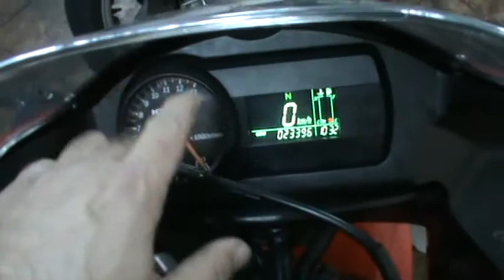HYOSUNG GT 650 R (Comet). Conexiones de los intermitentes traseros. Video 20.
Aceite motor Motul 7100 4T 10w40 (4 litros).
Filtro aceite HIFLOFILRO HF681.
Aceite de horquilla MOTUL 10w (1 litro).
Líquido de frenos Brembo DOT 4.
Filtro aíre para todas las Hyosung 650.
Líquido anticongelante MOTUL Inugel Long Life 50% G12 rosa 5L.
Bujía NGK CR8E.
Juego completo de pastillas de freno para las 3 pinzas.
Juego pastillas calibradas 7.48 mm.
Regulador-rectificador para Hyosung 650
Alternador más pick- up(bobina de impulsos)
Relé de arranque
Batería para HYOSUNG 650 (VARTA AGM)

Pertenece a una serie de videos sobre el mantenimiento integral y puesta en funcionamiento tras varios años de estar parada de una HYOSUNG GT 650 R (Comet) del 2005 de carburación.

En esta serie de videos os muestro todos los pasos que se deben realizar, según el manual de taller oficial de la moto para realizar las tareas de mantenimiento necesarias de la moto.

31. Como reconstruir el motor de Hyosung 650 con Pierre. Armando la caja de cambios. Parte 1 de 5.

32. Como reconstruir el motor de Hyosung 650 con Pierre. Caja de cambios y mucha charla. Parte 2 de 5.

33. Cómo funciona la caja de cambios de la moto. Reconstruyendo motor Hyosung 650. Parte 3 de 5.

34. Como reconstruir el motor de Hyosung 650 con Pierre. Uniendo semi-cárteres. Parte 4 de 5.

42. El motor de arranque no me gira. Qué es lo que hay que verificar. HYOSUNG GT 650R. Parte 1 de 2.

45. Cómo verificar el interruptor de la luz del freno delantero de la moto. Ejemplo  HYOSUNG GT 650 R.

46. La luz del freno trasero de la moto no funciona. Como cambiar el sensor o switch. HYOSUNG GT 650R.